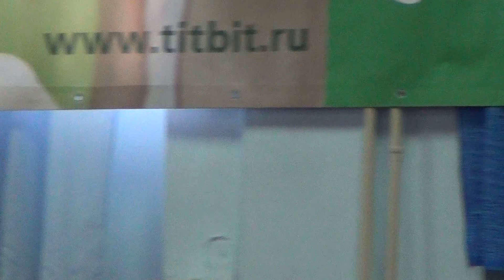00102 Звездное шоу Екатеринбург 19.04.2015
Конкурс питомников